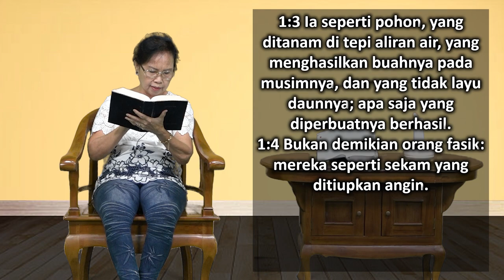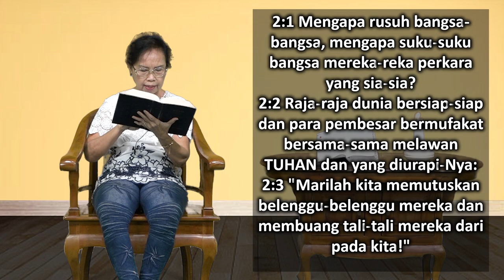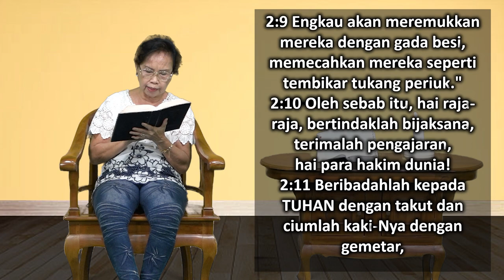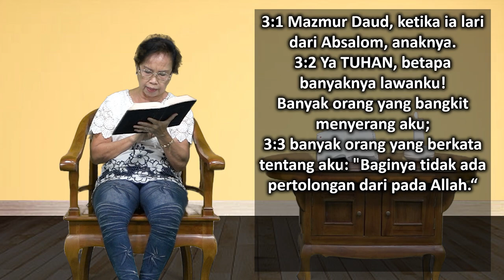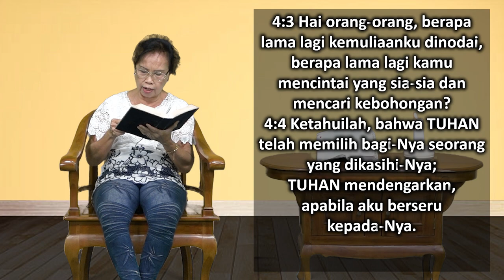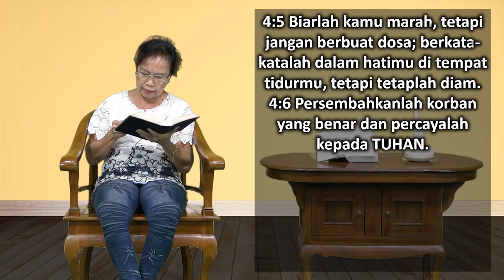Mari Membaca Alkitab | Hari ke 117 | Kamis, 27 April 2023